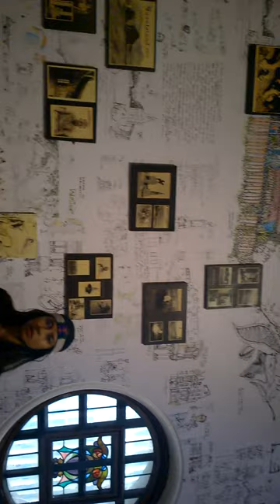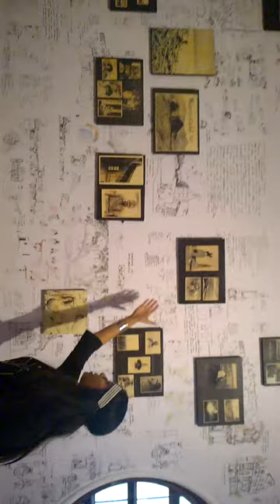Uncensored: Durban Art Galllery in South Africa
Stand UP TV explores Durban Art Gallery in the centre of the city.